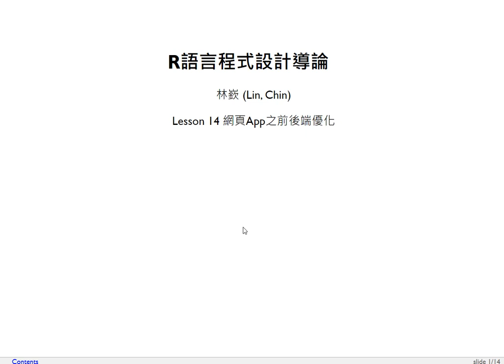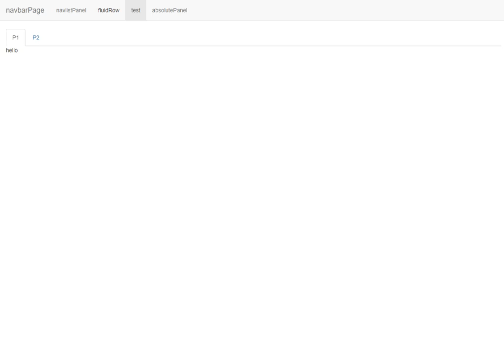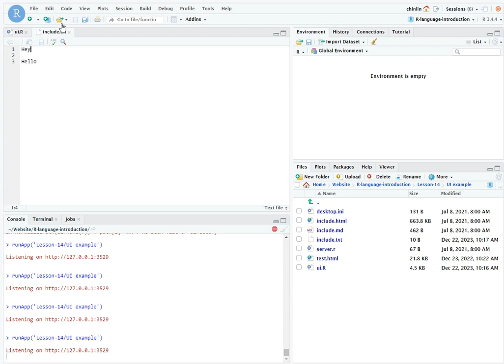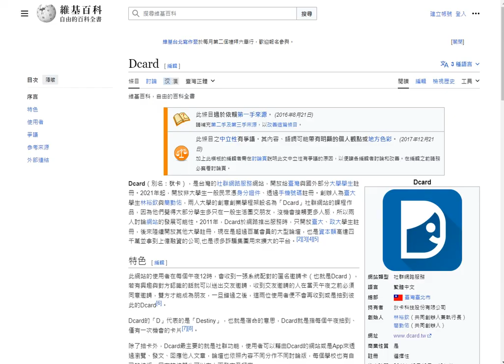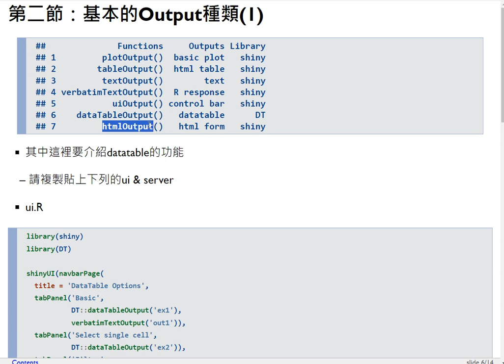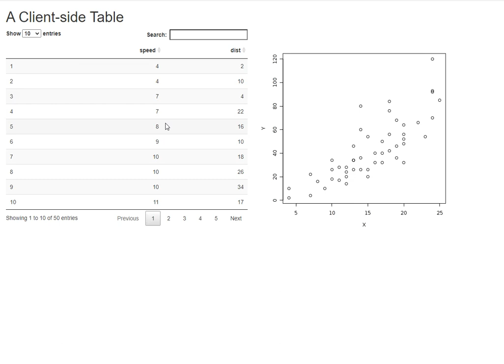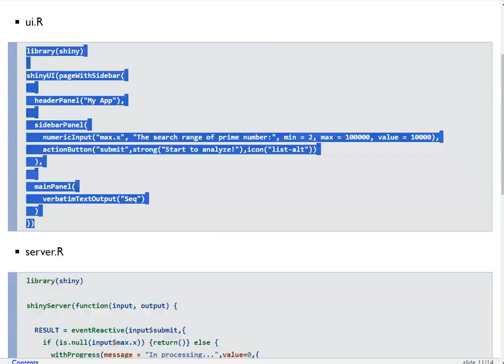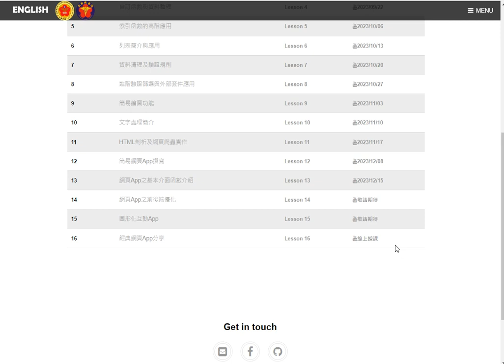R語言程式設計導論-第十四課 網頁App之前後端優化